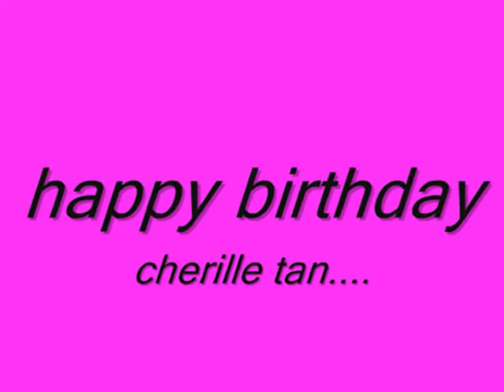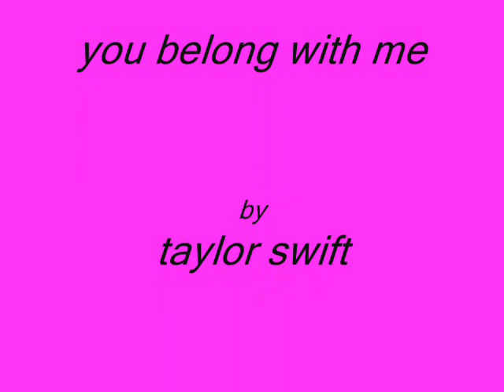cherille tan.wmv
to ms cherille tan of lenotre villaggio doha qatar